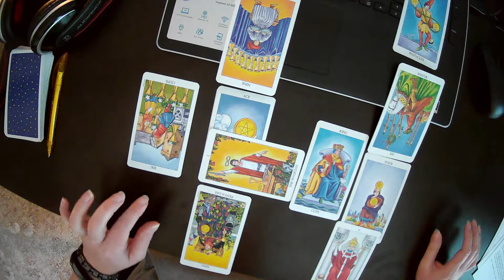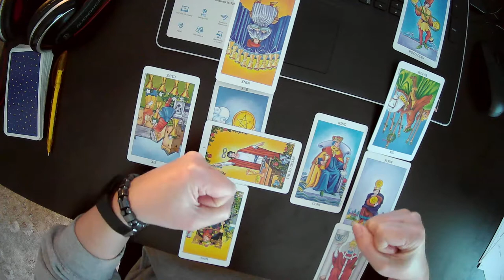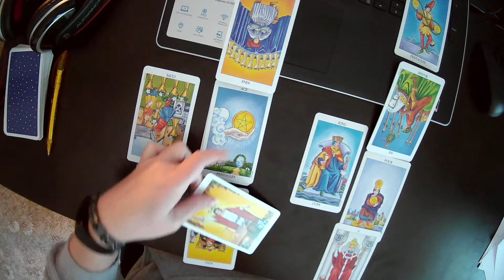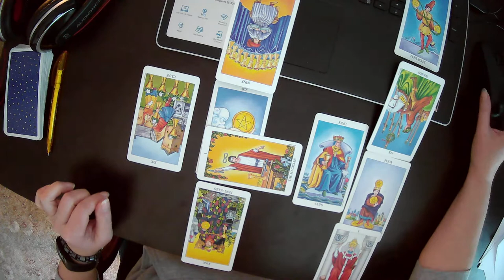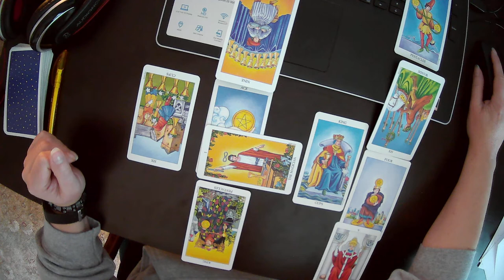Celtic Cross - Basic Interpretation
In this short 10 minute video I walk through a basic interpretation of the 10 card layout. To learn how to read this particular spread in more depth you can join our tarot classes which run periodically throughout the year.

For more information about Rocks n Rituals and the services provided, please